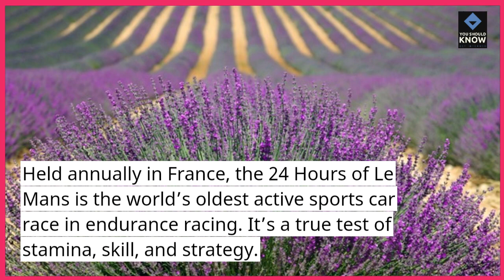Top 10 Car Racing Events Around the Globe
Feel the adrenaline rush with these top car racing events worldwide. From iconic circuits to high-stakes competitions, experience the thrill of speed and skill in the world of motor racing.